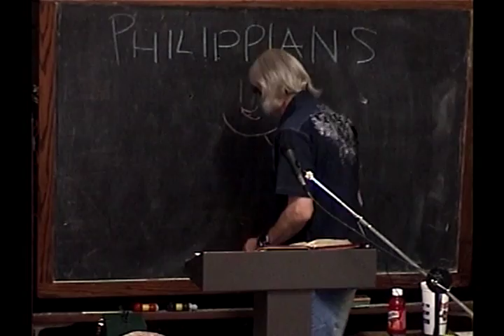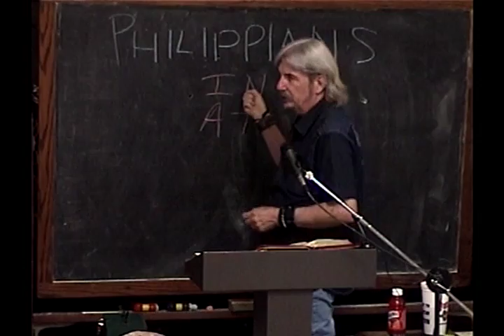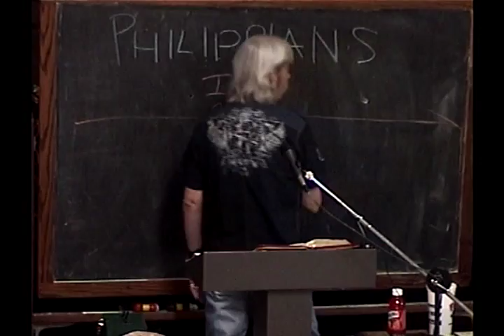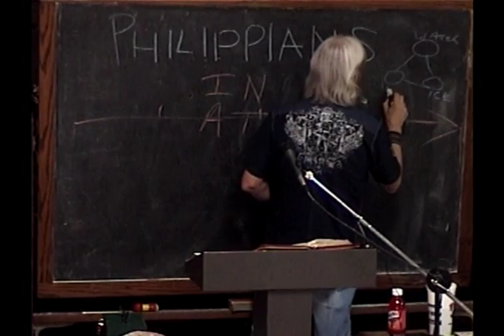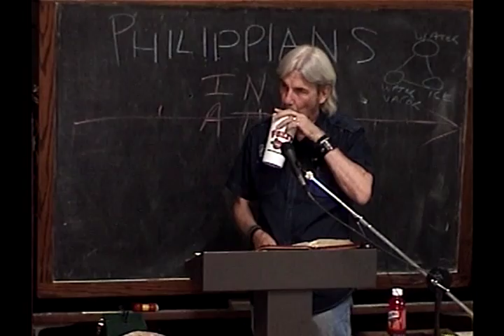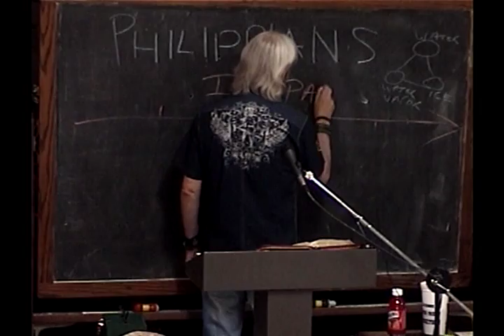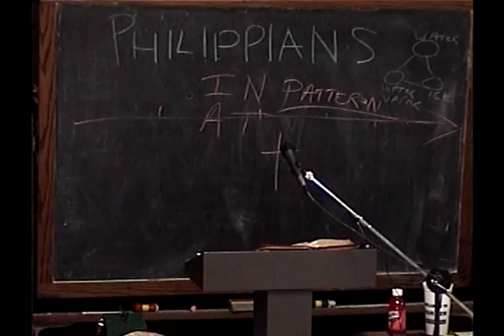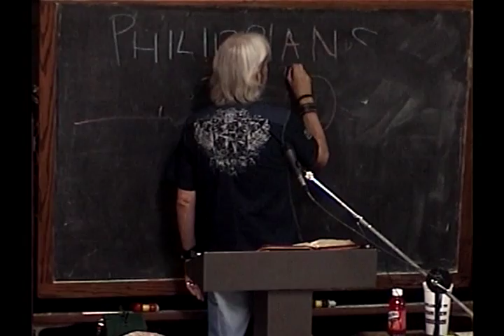1 The Gospel In One Verse